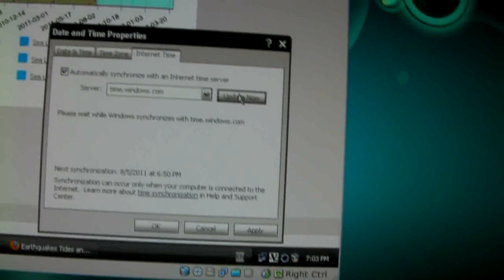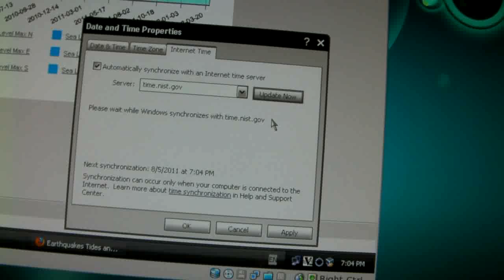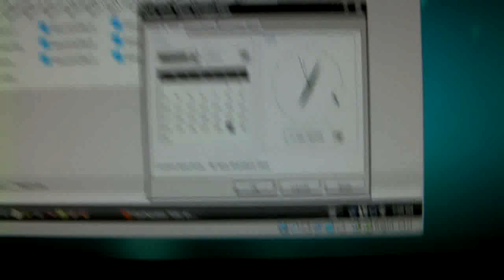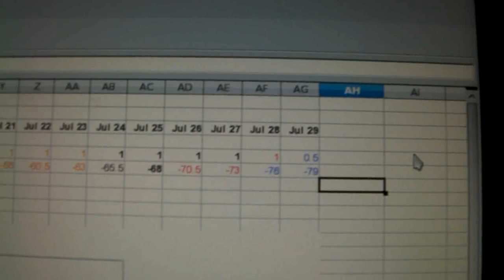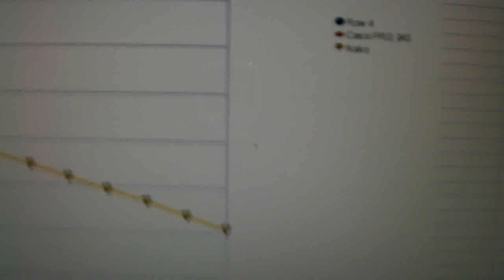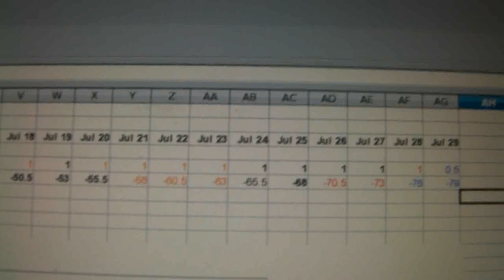Clocks vs Comet Elenin - We just lost another half second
Today we had another half second jump in the official time. This is after 2 weeks of a general slight daily shortening of the day when compared to the previous 2 weeks.

Too early to say that this is related to the approach of comet Elenin but also can't rule it out either.

Perhaps on August 2nd when comet Elenin crosses Earth's orbit around the Sun, we'll see a reversal of this trend ie. a slow down in the official clock time to match a slowdown in Earth's rotation. Let's hope not but it is something to keep an eye on.

This little experiment began in response to this AP story on Yahoo News.

"AP EXCLUSIVE: Power grid change may disrupt clocks"

"WASHINGTON -- A yearlong experiment with the nation's electric grid could mess up traffic lights, security systems and some computers — and make plug-in clocks and appliances like programmable coffeemakers run up to 20 minutes fast."